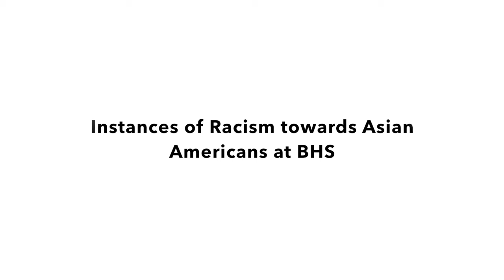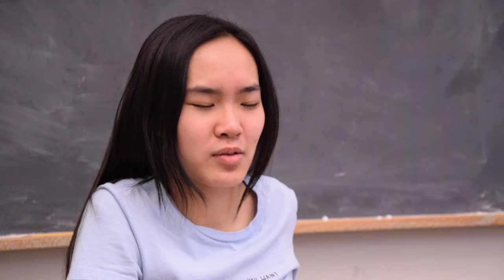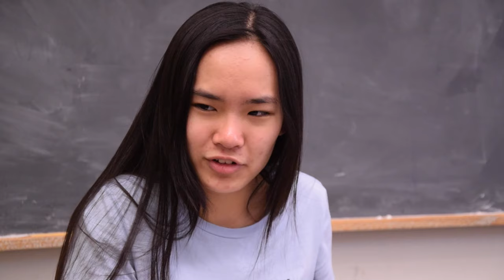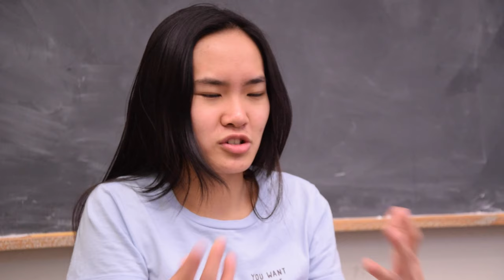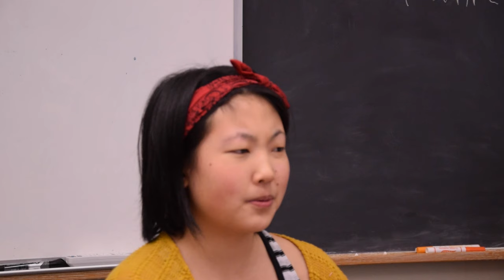The Asian American Experience at BHS - Courageous Conversations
Courageous Conversations.